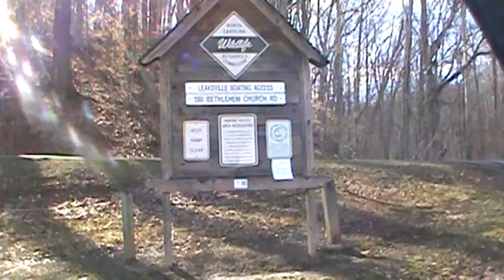Dan River Leaksville Boating Access, Bethlehem Church Road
The Smith River meet the Dan very close to here. The Smith is another great river to explore. Across the river lies the Lynrock Golf Course.Beside the golf course is the City of Eden's large wastewater treatment plant.